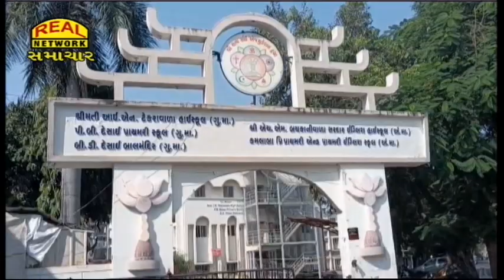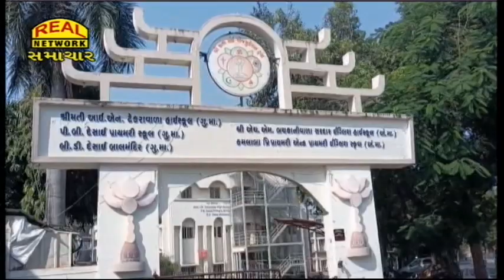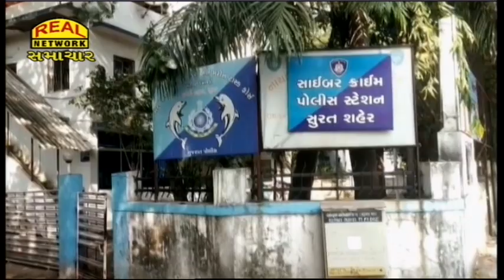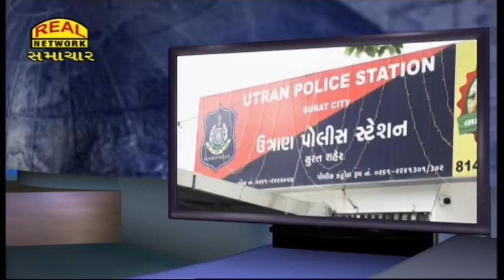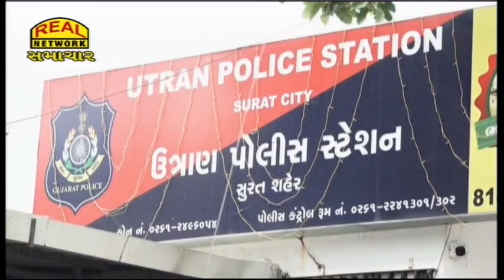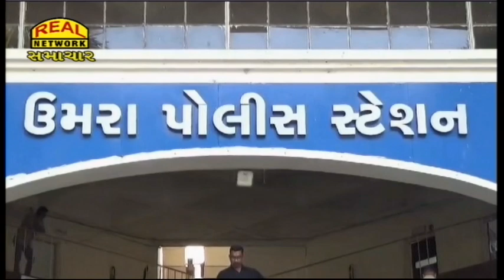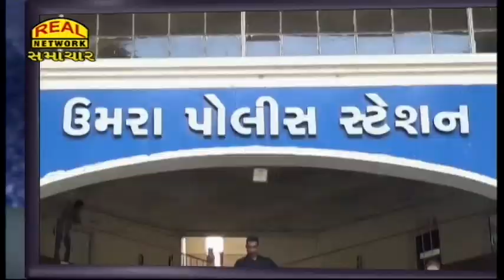Real News 14-11-2024